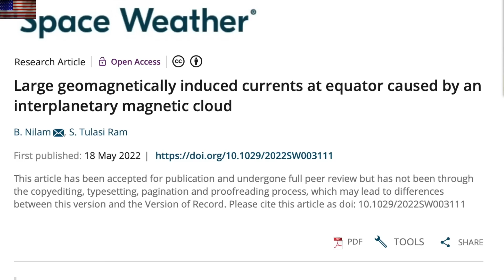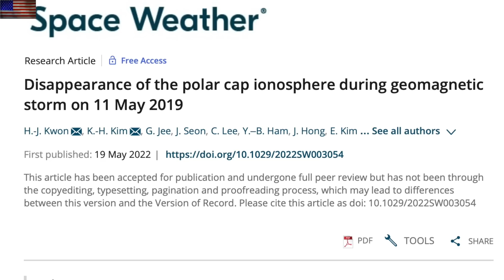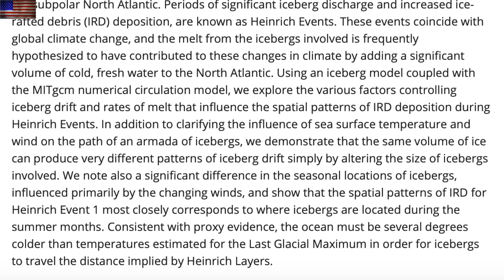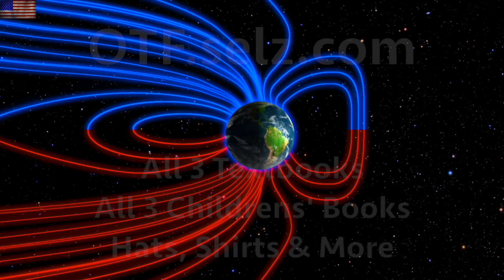6000-Year Cycle Ice "Mystery", Space Weather | S0 News May.23.2022